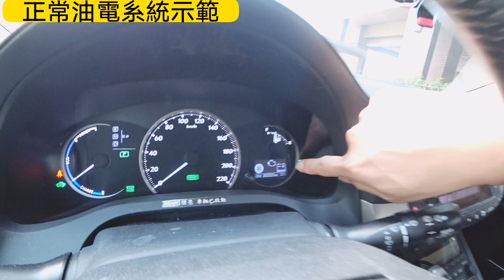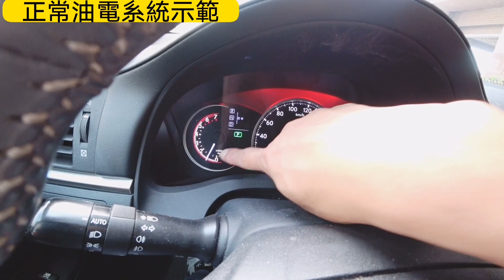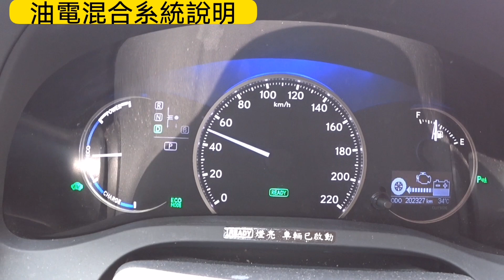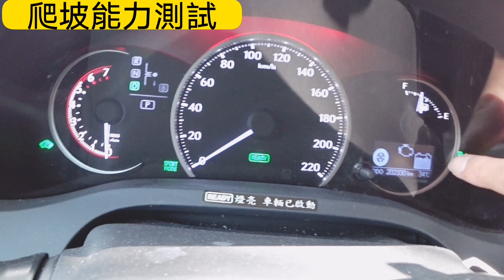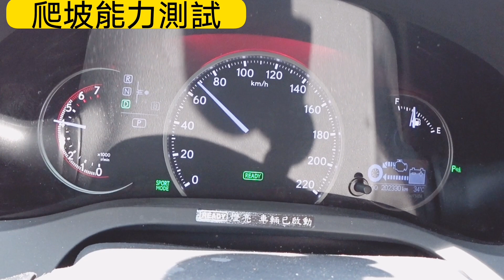油電車爬坡沒力？換電瓶保固不合理？換完電瓶後性能是否恢復？Altis RAV4看完再買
這些都是我們的興趣而已，我的粉絲專頁
歡迎來作伙交朋友～
或是加我的賴
ID: sillenshih
一鍵私訊